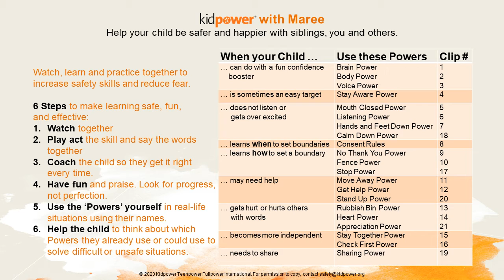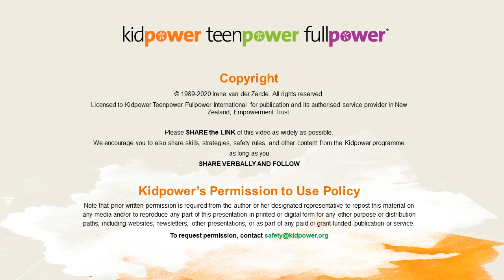Kidpower with Maree 15 - Check First Power (When Online)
Maree and Kidpower Turtle are delighted to teach children and their adults some socio-emotional skills that can make their lives safer and more fun.

HOW TO USE KIDPOWER SKILLS
Use a power-full language with your whanau and circles of influence. Download these free resources, pin up the Kidpower Safety Signals, relate to them to solve and manage tricky situations and build healthy, caring relationships.
• Free Guide on how to use 22 Kidpower Safety Signals.
• Free Kidpower 30-Skill Challenge™ eHandbook, a step-by-step teaching tool that any caring adult can use to teach vital “People Safety” skills.

• Need to talk? 24/7 support from a trained counsellor: txt or call 1737
• Online safety: stayconnectedstaysafe / / 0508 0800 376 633
• Youthline: Txt 234 / / 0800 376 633
• Shine - Support for domestic abuse: 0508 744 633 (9am to 11pm)
• Sexual harm helpline 24/7: Txt 4334 / 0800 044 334

ACKNOWLEDGMENTS
We thank Irene van der Zande for the permission to use Kidpower's fun and evidence based, copyrighted curriculum to help people build healthy relationships with others and themselves, cope with difficult situations and feel empowered. (New Zealand) to access our resources and services.

Kidpower Song Credits Vocals by Rick Stokes and Emily Bryan, Lyrics by Cornelia Baumgartner, Instruments by Rick Stokes.